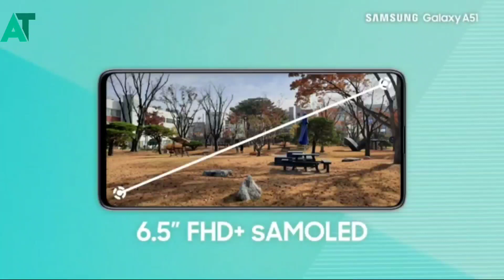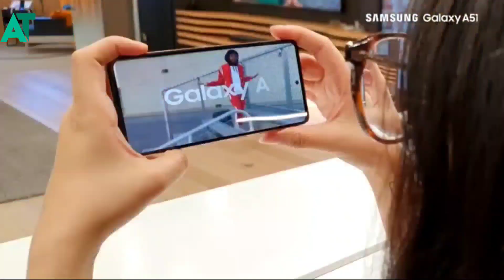Samsung A52 got the stable android 13 and one ui 5 update officia🔥🔥